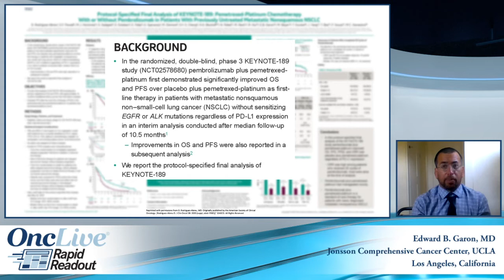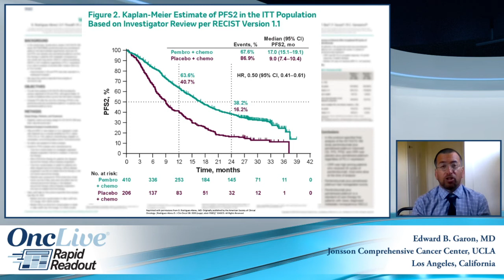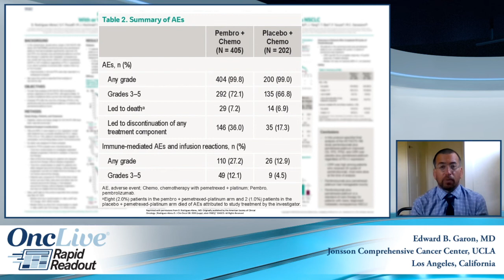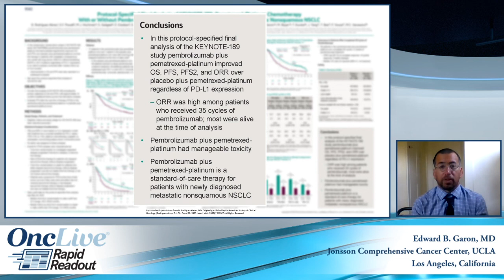The KEYNOTE-189 Trial for Untreated Metastatic Nonsquamous NSCLC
Edward B. Garon, MD, presents the final analysis of the KEYNOTE-189 study in untreated metastatic nonsquamous non-small cell lung cancer.